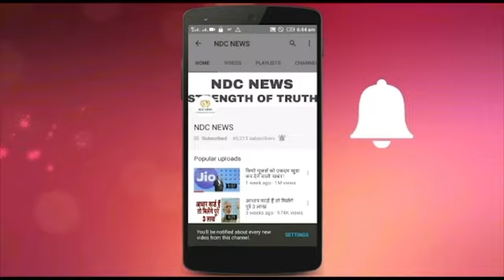बिपाशा की बहन है उनसे भी ज्यादा BOLD, VIDEO देखे हो जाएगा यकीन!